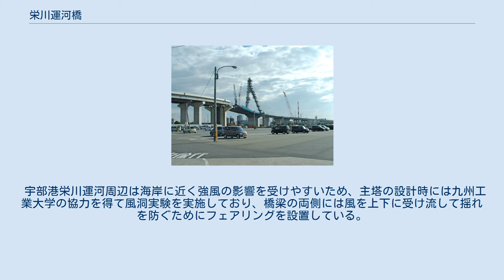栄川運河橋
建設中の栄川運河橋 栄川運河橋（さかえがわうんがきょう）は、山口県宇部市の宇部港栄川運河に架かる宇部湾岸道路の道路橋（斜張橋）。
 2011年（平成23年）8月21日に開通した。
宇部湾岸道路を通し、山口県宇部市助田町の栄川運河両岸を結ぶ。
 宇部市臨海部の工場群を通ることから土地制約が大きく、また栄川運河の航路を確保するため少ない橋脚で架橋できる形式を選定する必要があり、S字型曲線かつ鋼とコンクリートの複合構造の斜張橋という形式が採られた。
日本国内ではかつしかハープ橋に次ぐ2番目となるS字型一面吊り曲線斜張橋であり、複合構造のS字型曲線斜張橋としては国内初である。
主塔の高さは海面から100mあり、宇部市の新たなランドマークとなっている。
 宇部港栄川運河周辺は海岸に近く強風の影響を受けやすいため、主塔の設計時には九州工業大学の協力を得て風洞実験を実施しており、橋梁の両側には風を上下に受け流して揺れを防ぐためにフェアリングを設置している。
 山口県のホームページやパンフレット等に掲載されている完成予想図では主塔の色は白となっているが、実際には防錆用の金属塗装が吹き付けられており灰色の塗装となっている。
 橋名板は、久保田后子宇部市長の揮毫により製作された。